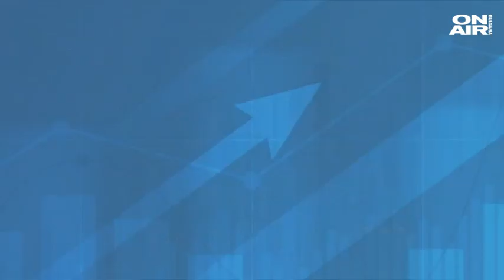Минимална работа заплата за целия ЕС? В България ще бъде 760 лева!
Bulgaria on air, 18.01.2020 г.

Ще има ли минимална работна заплата за целия Европейски съюз? Европейската комисия планира започването на консултации по предложението минималното възнаграждение да е 60% от средната заплата във всяка страна от ЕС.

Идеята е икономическо сближаване между отделните държави.

По данни на Евростат около 110 млн. европейци са изложение на риск от бедност. Целта на предложението е техният брой да намалее.

Ако бъдат приети, промените ще засегнат жителите на 22 европейски държави от ЕС, където законово е установена минимална работна заплата.

В останалите 6 този тип възнаграждения са договорени по браншови и друг механизъм. Това са: Дания, Финландия, Австрия, Швеция, Италия и Кипър.

Вече е ясно, че единна минимална заплата във всички страни от ЕС няма да има, но ако се въведе правилото тя да е 60% от средната, то в България, минималната ще бъде 760 лв.

В момента сме начело на класацията по най-ниска минимална заплата – тя е 316 евро. До нас се нареждат Латвия, Румъния и Унгария.

10 са държавите, където заплатата се движи от 500 до 1000 евро.

Минимална заплата над хиляда евро получават в Испания, Великобритания, Франция, Германия, Белгия, Нидерландия, Ирландия и Люксембург. Именно в Люксембург минималната месечна ставка на работника е 2090 евро.

Вече са открити консултациите от страна на Комисията. Участват представители на синдикатите и работодателите на европейско ниво.

"У нас работодатели и синдикати преговарят за създаване на механизъм, в който да се засили договорното начало при определяне на минималната работна заплата", обясни Димитър Бранков, зам.-председателят на БСК.

Предстоят шестседмични консултации със социалните партньори. През април Комисията ще е готова с окончателния текст на промените.

Вижте още в репортажа на Виолета Манчева.